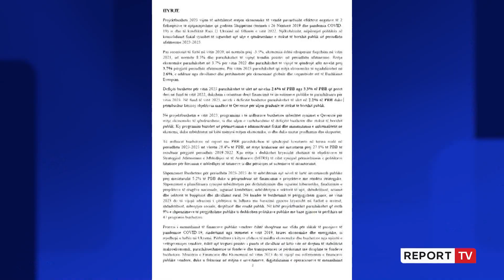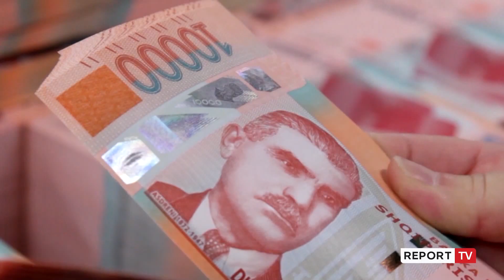Ministria e Financave publikon projektbuxhetin 2023, në fokus kriza energjetike!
reportTV lajmeshqip lajme Fokus të veccantë në buxhet pritet të ketë sektori energjetik, ku parashikohet fondi prej 12 miliardë lekësh. Po ashtu është parashikuar një fond prej 2. 3 miliardë lekësh që të përdoret për politika të reja pagash. Viti 2023 është vit zgjedhor dhe fondi i parashikur për këtë qëllim është 1. 8 miliardë lekë.